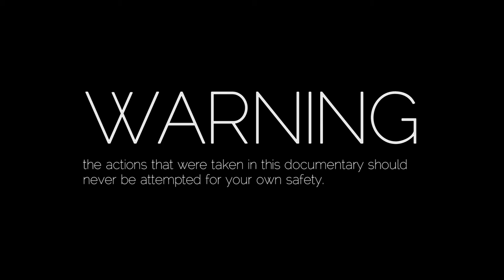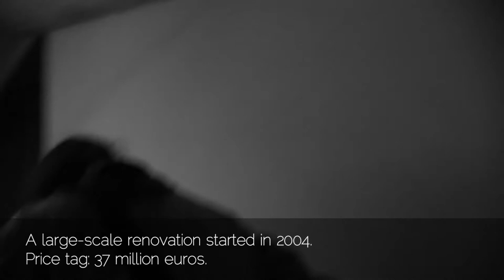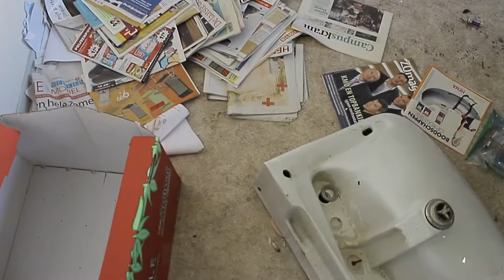SILVERTOP tower of memories | abandoned apartments | HIN-urbex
WARNING the actions that were taken in this documentary should never be attempted for your own safety.

In 2011 we stumbled upon a 20 story apartement building which was abandoned due to financial problems in a renovation project. Most furniture and belongings of the inhabitants where left behind as well as their stories within the walls. We managed to get inside and explore these forgotten places.